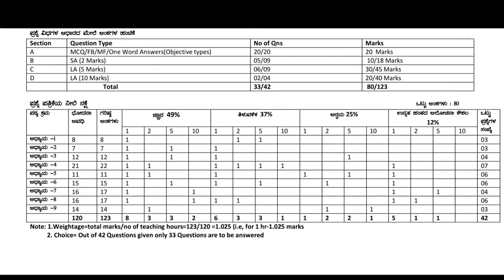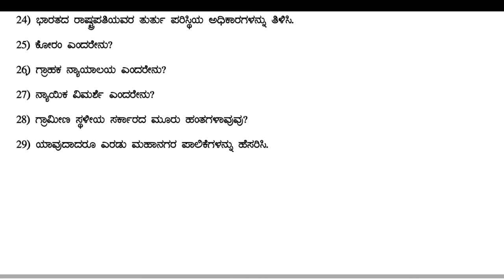ಪ್ರಥಮ ಪಿಯುಸಿ ರಾಜ್ಯ ಶಾಸ್ತ್ರ ಮಾದರಿ ಪ್ರಶ್ನೆ ಪತ್ರಿಕೆ ಮತ್ತು ನೀಲ ನಕ್ಷೆ 2023-24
Album: All For You, KineMaster Music Collection
Genre: EDM, Style: Cool
Instruments: Mallets, Pads, Synth, E Drums BPM: 106, Length: 3:34
Composed by: Bumsool Kang, SunwoOo